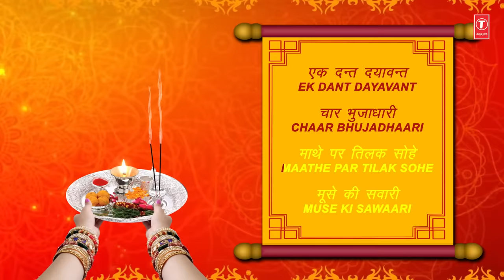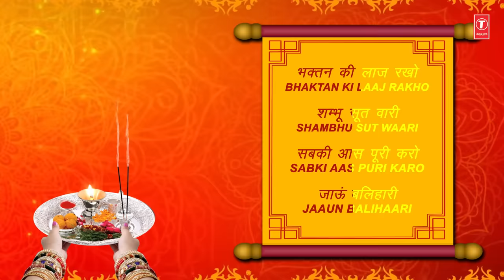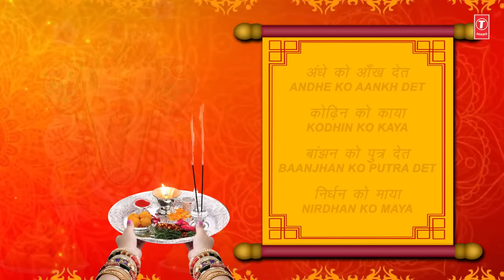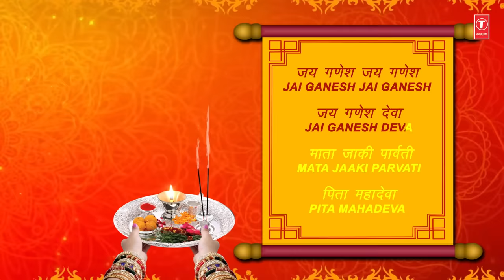जय गणेश देवा, गणेश जी की आरती Jai Ganesh Deva, Ganesh Aarti with Lyrics I LAKHBIR SINGH LAKKHA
Ganesh Bhajan: Jai Ganesh Deva (Aarti)
Singer: Lakhbir Singh Lakkha
Music Directors: Durga-Natraj
Lyrics: Traditional
Album: Aartiyan Hi Aartiyan
Music Label: T-Series